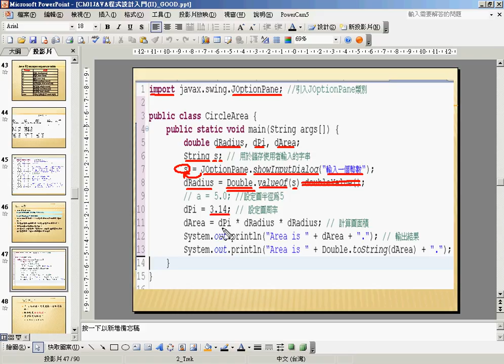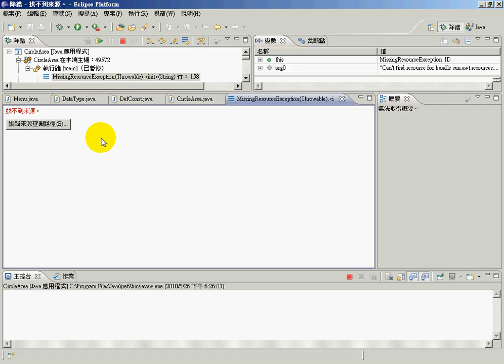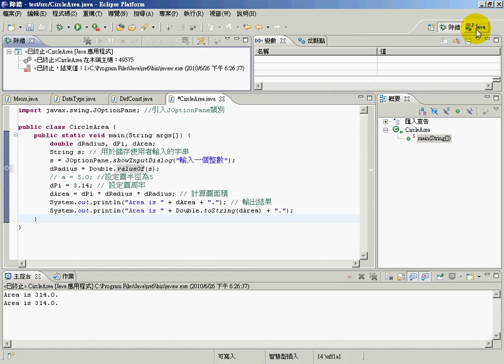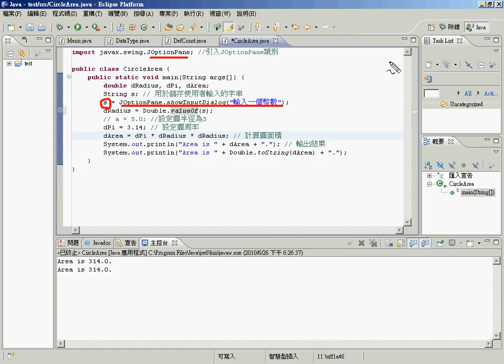10加入輸入介面與除錯方式說明